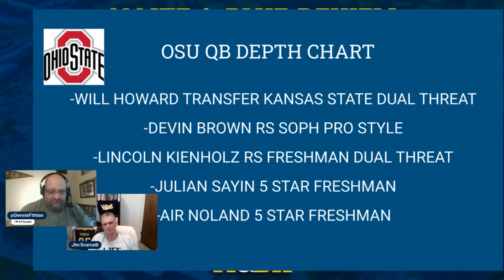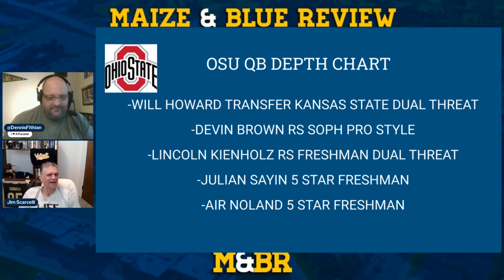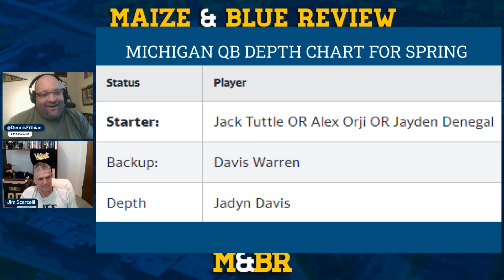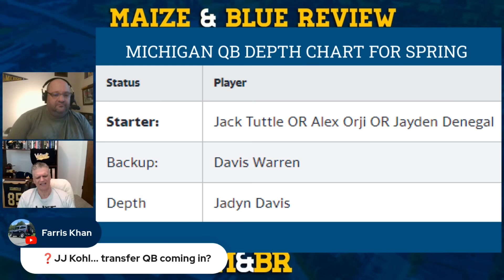Good Afternoon, Michigan Football: Quarterback talk, recruiting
Former Wolverine Jim Scarcelli joins the show to discuss quarterbacks & recruiting for UM.